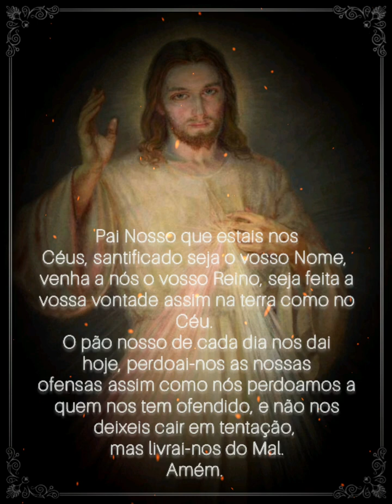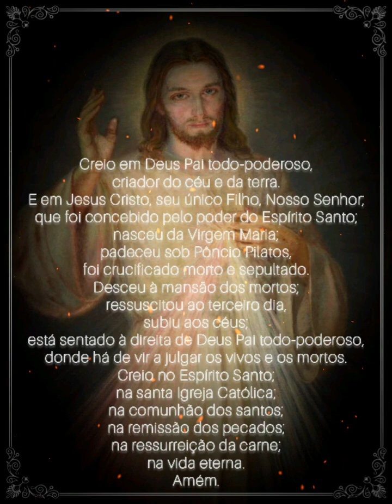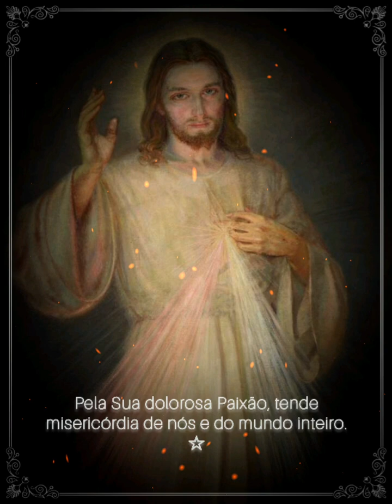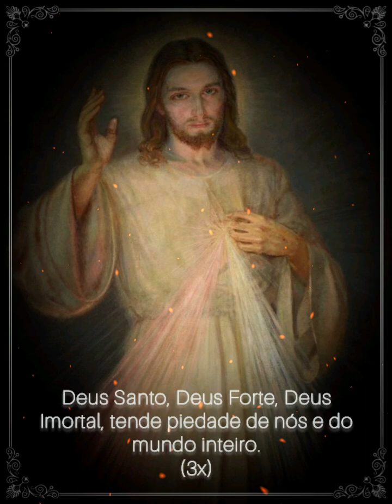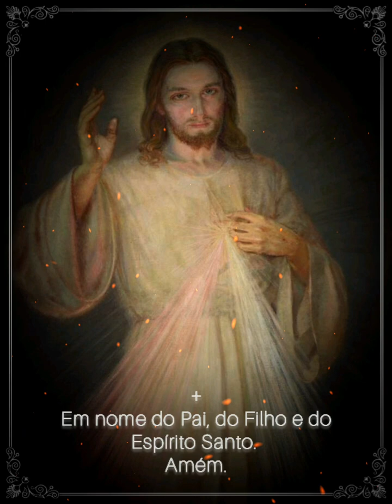Terço da Misericórdia